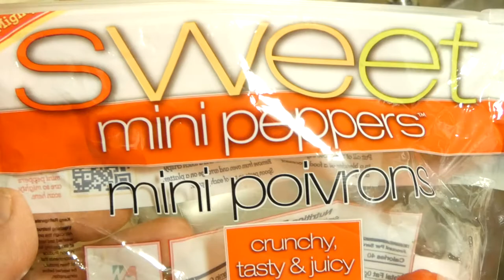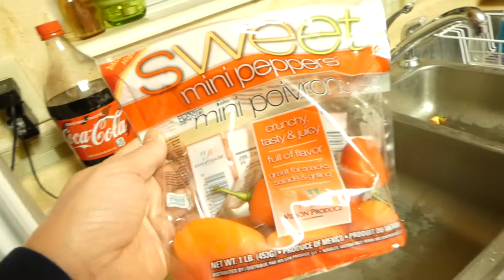Bugs in My Mini Sweet Peppers - Always Cut Open BEFORE You Eat